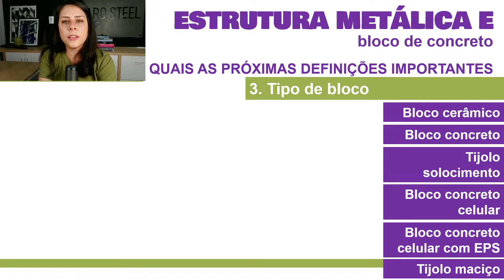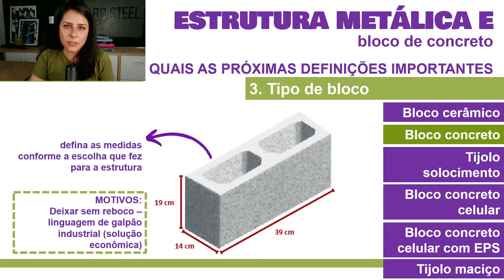Qual bloco usar em um projeto residencial com ESTRUTURA METÁLICA?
Qual bloco especificar para ser utilizado no projeto de casa em estrutura metálica?

Caixa Postal: 2301 Ponta Grossa - Paraná CEP: 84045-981